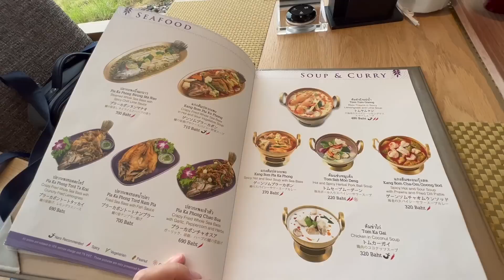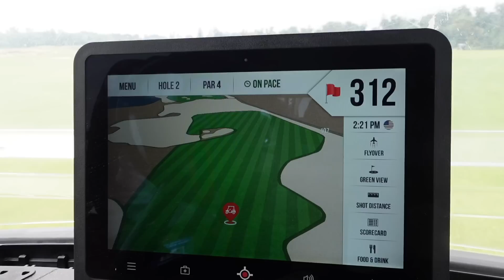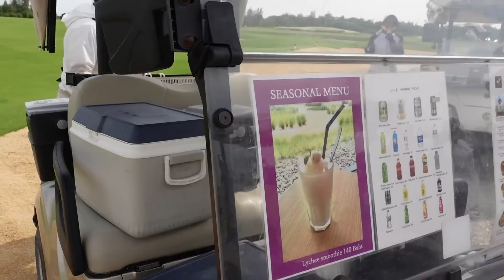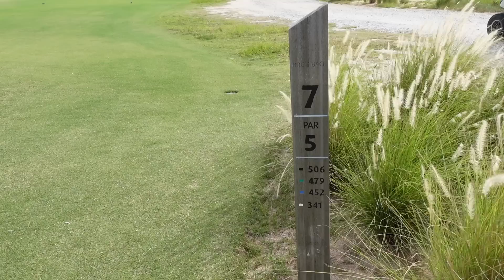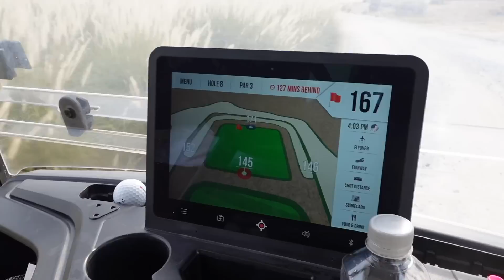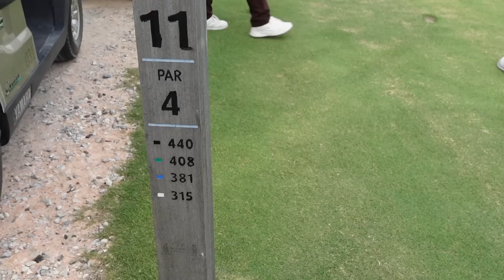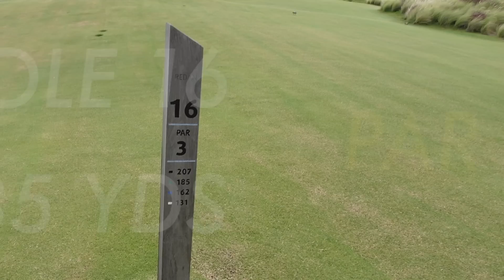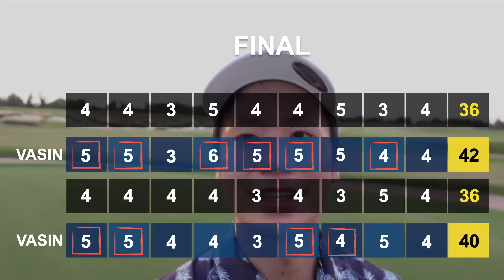BALLYSHEAR GOLF LINKS สนามที่ไม่เหมือนใครในประเทศไทย || 18-HOLE VLOG || บ้านระกาศ Ban Rakat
พาทัวร์สนาม Links Course ที่สมบูรณ์แบบที่สุดในประเทศไทย ท้าทายและมันมาก

Hi! Sawasdee Kub! My name is Vasin aka Boom aka Vasinteegolf ('Vasinteegolf' in Thai literally means Vasin plays Golf so you just put your name in front of 'tee golf' then, you're set to go play golf in Thailand!).

My passion is to just create golf vlogs just so that we can share our enjoyment on the golf course to you all. How many times do people have an enjoyable round of golf, gets home, and hope to be able to repeat that again? Well, creating these videos can repeat them memories (-ish).

Hope you guys enjoy my video as much as I do creating them :) I'll try and make each new video better than the last

Cheers, Vasin